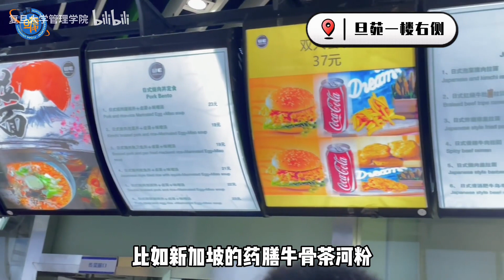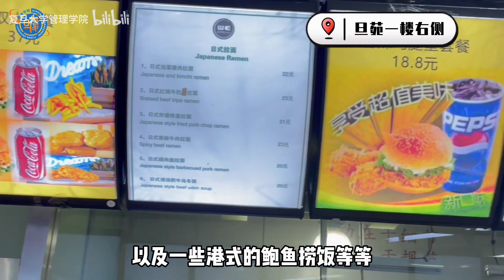复旦最值得无脑冲的美食是什么？学长学姐带你吃遍“复旦食堂之最”！ - 复旦大学 Fudan University